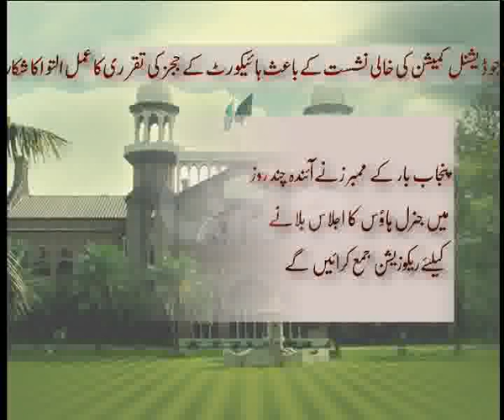LHC Judges Transfers Still Pending Due Judicial Commission Empty Seat Pkg City42